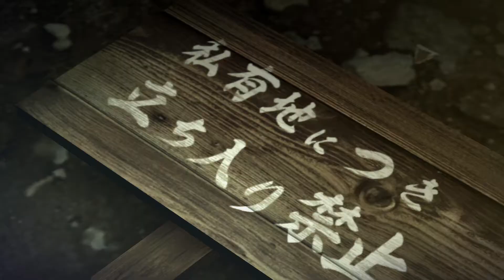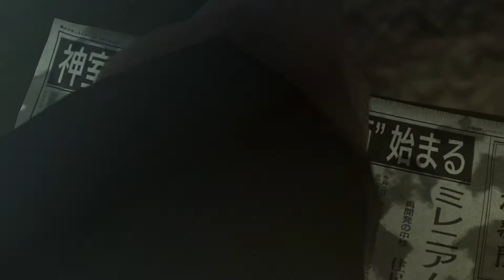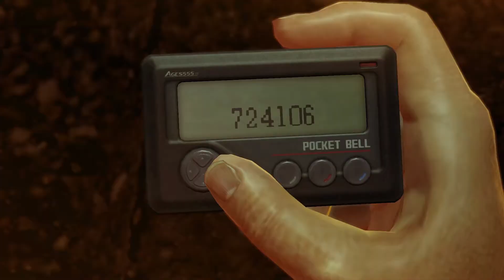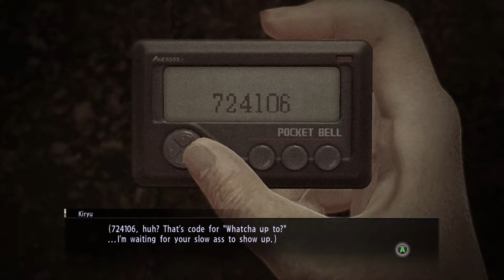Always Invest in Yourself | Yakuza 0 - #1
I decided to play Yakuza Zero first and learn more about Kiryu's Yakuza beginnings!